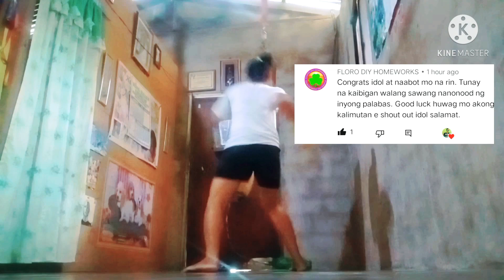Boxing Workout with SHOUT OUT!!!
Hello guys!
Im Allen hope Cabuang
Im Third year college student,
Im an ex Taekwondo Practitioner.
Welcome to my world the Internet

In this video I will show you my Boxing Workout.
Boxing Workout guys is a very good exercise for our body,Stamina,Endurance,Speed,Power and it is very important that we learn it for our Self defense as well.

Important for us to know that warming up and Stretching,Jogging is Required before proceeding to any kinds of workout.
Do not forget to drink water also.